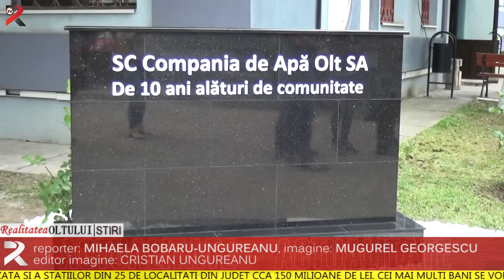Investiții importante în rețelele de apă și canal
Aleșii olteni și-au dat acordul pentru implementarea proiectului pentru dezvoltarea reţelelor de apă şi canal din judeţ. În următorii ani se vor investi în reabilitarea, modernizarea și extinderea rețelelor de apă, apă uzată și a stațiilor din 25 de localități din județ cca 150 milioane de lei. Cei mai mulți bani se vor investi la Caracal, Balș și Corabia.